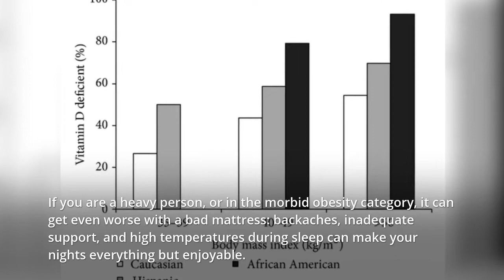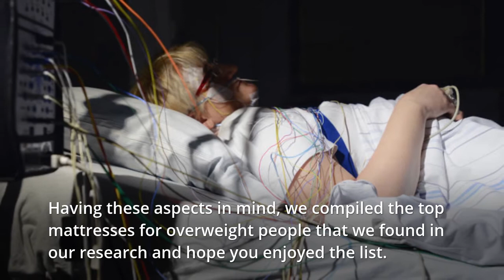Heavy People Mattress Buyer Guide | Overweight person| Fat peoples.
Fat Peoples